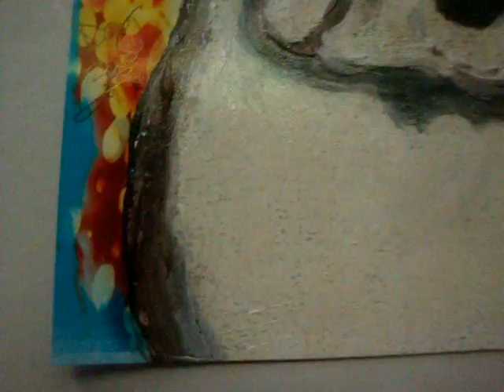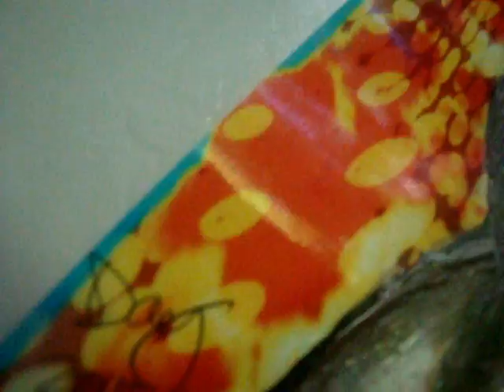Bully Pop Art made 3D texturized (Art)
I do pet portraits and memorials. I was experimenting with a Pop Art I did of a Bully named Isabelle- I made it textured and 3D- this video was made for the owner. I'll share it with anyone that wants to see :) Enjoy. daysdreams.com